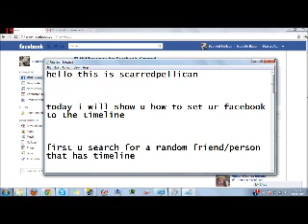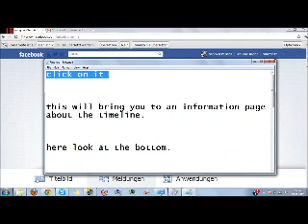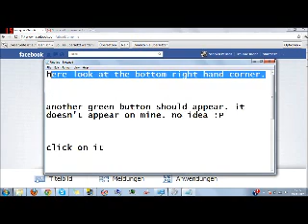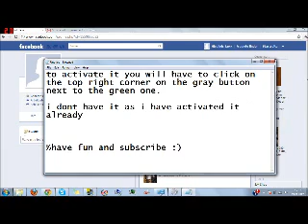Easiest and Fastest Method - How to enable "Timeline" on Facebook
Quick tutorial on how to enable timeline on facebook